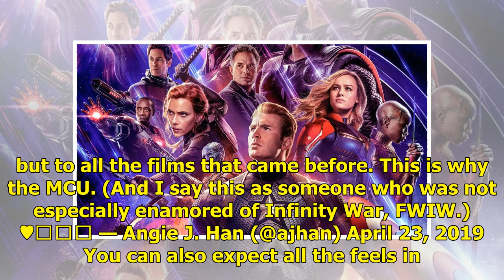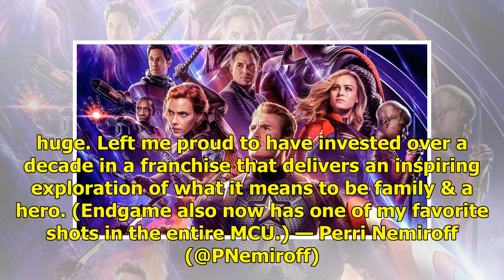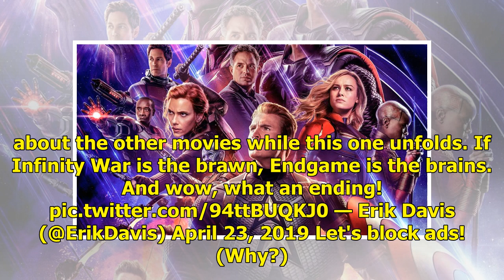The first reactions to 'Avengers: Endgame' are in, and it's one heck of a finale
Welcome to the end. The world premiere of Avengers: Endgame took place on Monday evening, with critics and industry peeps getting a look at the much-hyped film before it hits cinemas. Based on the first reactions on social media, the epic, three-hour long Endgame is a satisfying conclusion to a seri...